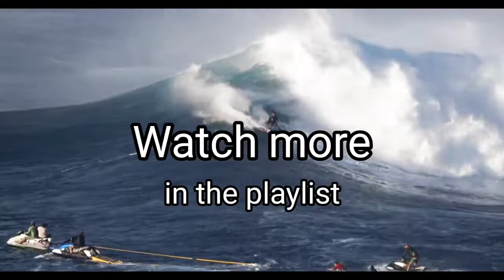BIGGEST WAVE SURFING